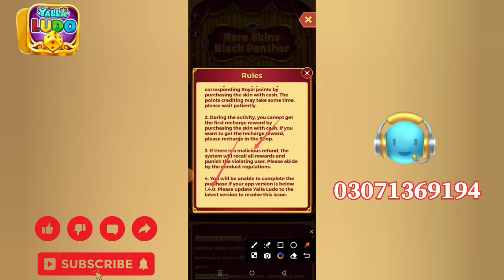Yalla Ludo New Activity Rare Skins Black Panther| Yalla Ludo New Event Black Panther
آپ نیچے دیئے گئے بٹن پر کلک کر کے ہم سے رابطہ کر سکتے ہیں اور یہ ہمارا واٹس ایپ نمبر ہے

 اور اگر آپ کو Yalla لڈو سے متعلق کوئی مسئلہ ہے تو آپ ہم سے رابطہ کر سکتے ہیں اور اگر آپ کے پاس یہ یالہ لڈو ہے تو آپ ہم سے بھی رابطہ کر سکتے ہیں اگر آپ ہیرے خریدنا چاہتے ہیں۔ وغیرہ چینل کو سبسکرائب کریں۔